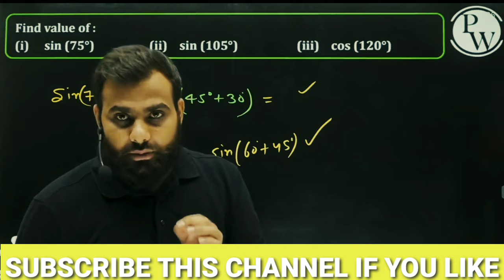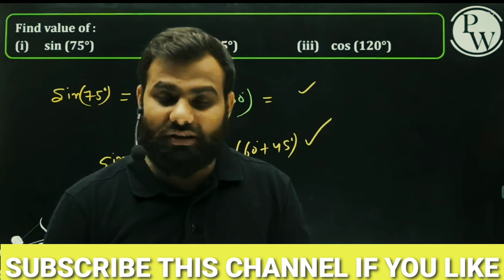MR sir{ manish raj sir} Motivation Tips in Arjuna Neet Batch of || physics wallah || Alakh pandey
PW Star
PW Star*
PW Star

PW Star